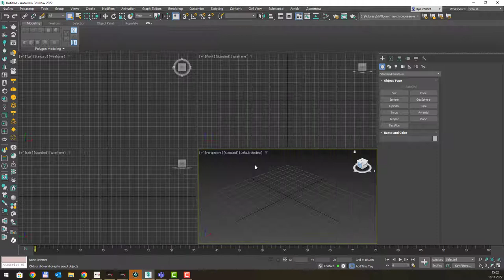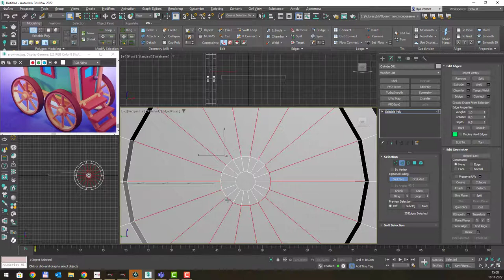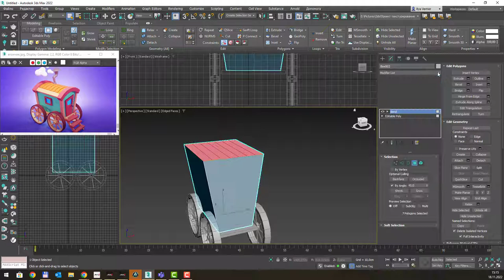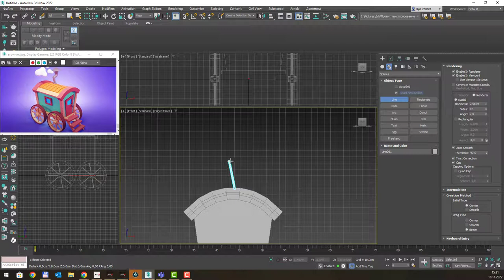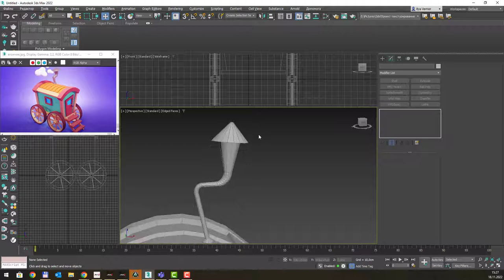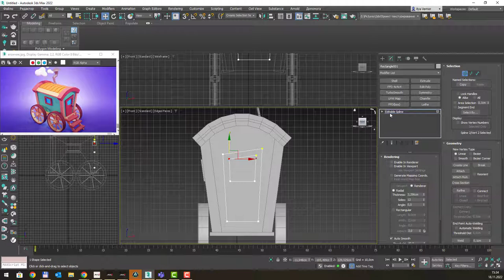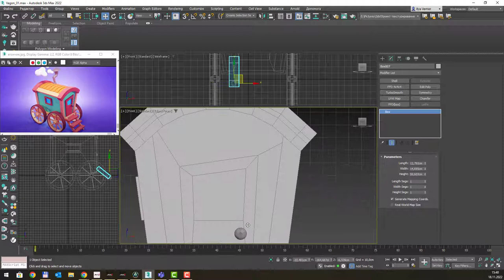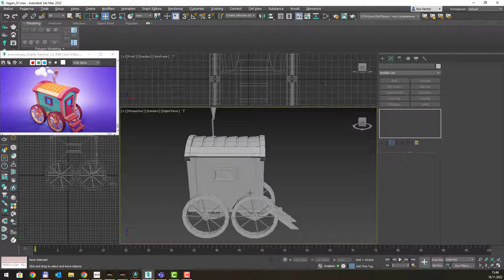3Ds Max 2022 Моделювання Низькополігональне - вагончик